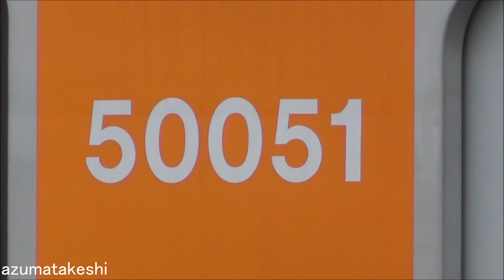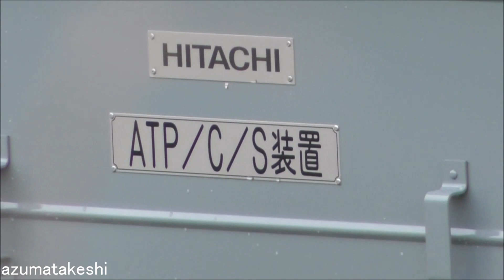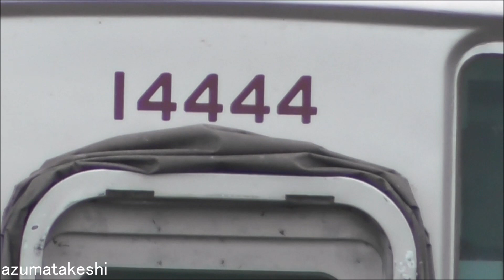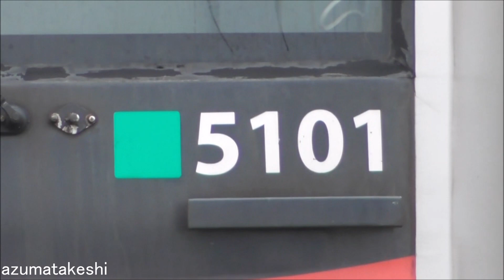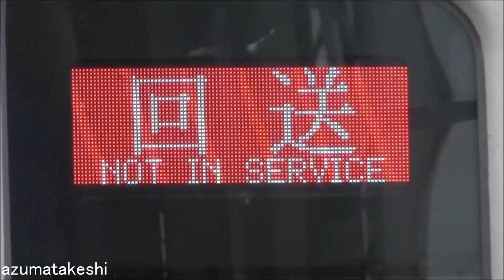【運用復帰！東武20400系 21432F 約3か月ぶりに運用復帰！】南栗橋 21432Fが留置していた位置に21433F留置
2023年09月10日

2023年04月17日 南栗橋出場試運転を実施した、東武20400系 21432F（前回検査2019年05月→検切れ2023年05月）
2023年05月26日より、運用離脱していましたが、約3か月ぶりに2023年09月06日から運用復帰した模様です。

南栗橋では、21432Fが留置していた位置に21433Fが留置されていました。
21433Fは、次の検切れ(2023年10月)編成ですので、距離調整で留置している可能性が考えられます。

◆21432F 運用離脱状況
　①2023年04月17日　南栗橋出場試運転
　②2023年05月26日　運用離脱
　③2023年06月01日　性能確認試運転
　④2023年07月25日　性能確認試運転
　⑤2023年09月06日　運用復帰

本日、栃木駅、新栃木駅で、21432Fを撮影しようと4時間ほど待っていましたが、残念ながら撮影出来ませんでした。
下今市以北メインの2運用か、運用自体入っていなかったと思います。

東武20400系の運用は、2023年03月18日のダイヤ改正時点で、21運用あります。
そのうち午前中 南栗橋入庫、夕方 南栗橋出庫を1つの運用と考えると、実質18運用（18編成で稼働可能）です。
東武20400系は、22編成ありますので、予備車4編成となっています。

◆東武20400系 検査期限データ
　車番　　前回検査　検切れ
　21411F　2018年06月→2022年06月(2022年01月21日～休車「車上ＩＴＶシステム」（車外安全確認カメラ）取り外し）
　21433F　2019年10月→2023年10月
　21443F　2020年01月→2024年01月
　21434F　2020年02月→2024年02月
　21444F　2020年03月→2024年03月
　21435F　2020年08月→2024年08月
　21445F　2020年11月→2024年11月
　21436F　2021年03月→2025年03月
　21446F　2021年05月→2025年05月
　21437F　2021年07月→2025年07月
　21447F　2021年10月→2025年10月
　21438F　2022年01月→2026年01月
　21448F　2022年05月→2026年05月
　21421F　2022年06月→2026年06月
　21422F　2022年07月→2026年07月
　21412F　2022年08月→2026年08月
　21413F　2022年09月→2026年09月
　21423F　2022年11月→2026年11月
　21431F　2023年01月→2027年01月
　21441F　2023年03月→2027年03月
　21432F　2023年04月→2027年04月
　21442F　2023年08月→2027年08月

一方、東武10030系 11434F+11444F（4+4=8両）が、2編成同時に南栗橋へ検査入場しています。
東武東上線の10030系は、6+4＝10両の半固定編成で検査入場していますが、本線の 4+4=8両で検査入場するのは今回が初めてとなります。
今後、4+4=8両の半固定編成として、中間運転台撤去、転落防止幌取付、貫通扉幌撤去などが実施されるのか、見ていきたいと思います。

また、2023年07月22日ころより、東武50050系 51051Fの一部床下機器が外され、工事開始しているのを確認しています。
本日(2023年09月02日)、ATO送受信器などの取付が完了し、ATP/C/S装置を取り付けるために、手前に置かれていたのを確認しましたので、
半蔵門線のCBTC対応、ATO搭載工事を実施している状況です。

半蔵門線直通の50050系としては、51056Fに続く、2編成目のCBTC化工事になります。
ちなみに、半蔵門線直通の50000系 2編成(51008F、51009F)は対応済です。

東急田園都市線、東京メトロ半蔵門線では、2028年度に予定されている、CBTC（無線式列車制御システム）の導入とATO化も行われます。
このCBTC化は、相互直通運転を行っている東武鉄道も車両も改造で対応する必要があります。
今後、東武50050系は、18編成在籍していますので、大まかな計算では、年4編成ペースで順次工事を実施すると考えています。

◆東武50050系 51056F 工事履歴
　①2023年01月21日 工事開始
　②2023年01月28日 床下機器取り外し確認
　③2023年02月04日 運転台付近で工事開始
　④2023年03月21日 新床下機器取付完了（51008F、51009Fと同じ機器）
　⑤2023年03月25日 工事完了 ATO機器搭載確認

◆東武50000系、50050系 東急田園都市線・東京メトロ半蔵門線 ATO搭載 CBTC対応 工事履歴

◆予想される工事内容
　①運転台 グラスコックピット化
　②ATO関連機器取付
　③CBTC関連機器取付

　11259F 2023年01月 2022年03月12日～ 休車（検切れ)
　11260F 2022年10月 2022年03月12日～ 休車（検切れ)
　11257F 2023年02月 2023年02月13日～ 休車（検切れ)

　11253F 2023年07月 2022年03月12日～ 休車（検切れ)
　11254F 2023年11月 2022年03月12日～ 休車
　11452F 2023年04月 2022年03月12日～ 休車（検切れ)
　11461F 2024年08月 2022年03月12日～ 休車
　11480F 2022年12月 2022年03月12日～ 休車（検切れ 2022年10月14日 北春日部→南栗橋へ回送）

　6174F　2021年11月 2021年07月31日～ 休車（検切れ デジタル無線工事 未施工）
　6176F　2023年03月 2022年03月12日～ 休車（検切れ デジタル無線工事 未施工）
　6179F　2024年01月 2022年03月12日～ 休車（リバイバルカラー デジタル無線工事 未施工）
　21411F 2022年06月 2022年01月21日～ 休車（検切れ 車外カメラ復活）
　11456F 2024年09月 2022年03月12日～ 休車
　11457F 2022年04月 2022年03月12日～ 休車（検切れ）

　9101F　2024年09月 2021年06月14日～ 休車（故障 デジタル無線工事 未施工）

　11258F 2022年08月 2022年02月15日～ 工事（検切れ)
　11263F 2024年05月 2022年02月15日～ 工事
　11266F 2021年11月 2019年01月27日～ 工事（検切れ)
　11261F 2023年04月 2022年03月12日～ 工事（検切れ)

◆2022年03月12日 ダイヤ改正休車後 運用復帰編成(28両)
　編成　 検切れ　　 運用離脱　　　 運用復帰
　11453F 2025年04月 2022年03月12日 2022年10月19日
　11801F 2023年08月 2022年03月12日 2023年02月27日
　11262F 2023年08月 2022年03月12日 2023年03月13日
　21432F 2027年04月 2023年05月26日 2023年09月06日
　8198F　2027年07月 2023年07月28日 2023年09月10日
　8111F　2020年08月 2020年11月14日 2023年**月**日

　編成　 廃車
　104F　 2022年03月18日
　6151F　2022年03月30日
　61101F 2022年03月30日（野岩車）
　61201F 2022年03月30日（会津車）
　11460F 2022年04月15日
　8563F　2022年05月13日
　8564F　2022年05月13日
　251F 　2022年06月07日
　351F　 2022年06月16日
　353F　 2022年07月07日
　6152F　2022年08月01日
　6157F　2022年08月01日
　6172F　2022年08月01日
　202F　 2022年09月29日
　11004F 2022年12月08日
　6162F　2023年01月06日
　6173F　2023年01月06日
　105F 　2023年02月02日
　8570F　2023年02月27日
　11668F 2023年02月27日→2023年06月30日解体開始
　11666F 2023年03月14日→2023年05月10日解体開始
　11606F 2023年03月07日→2023年05月26日解体開始
　11609F 2023年06月30日→2023年07月14日解体開始